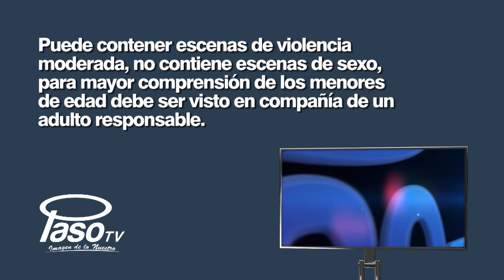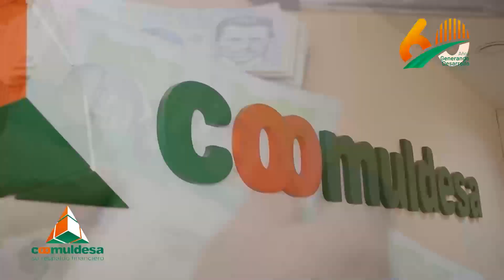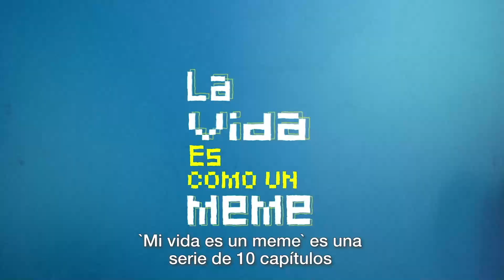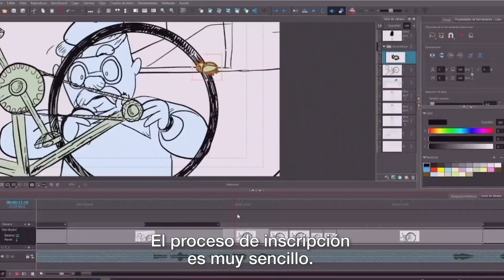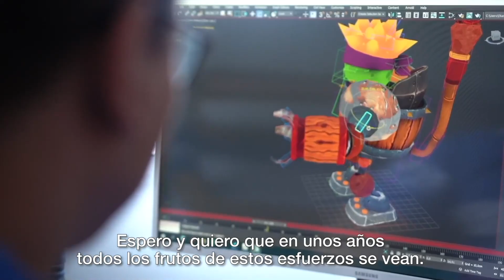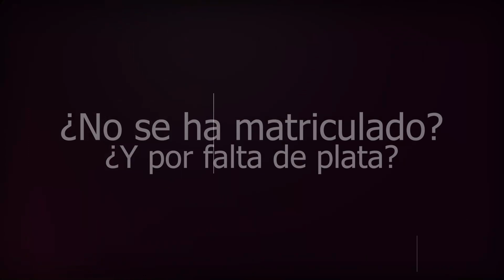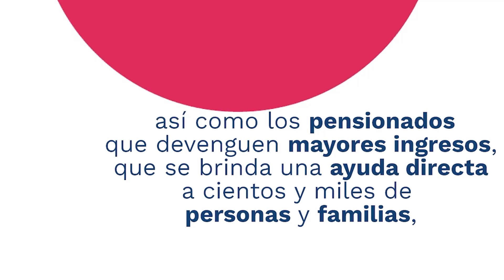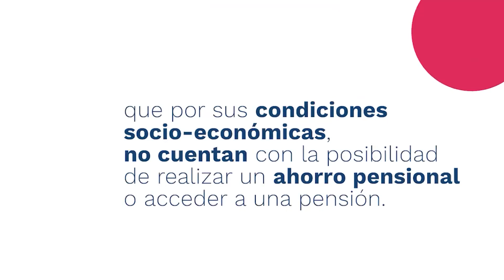FLOR GIGANTE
14 DE MAYO DE 2022 IMAGINA Y CREA